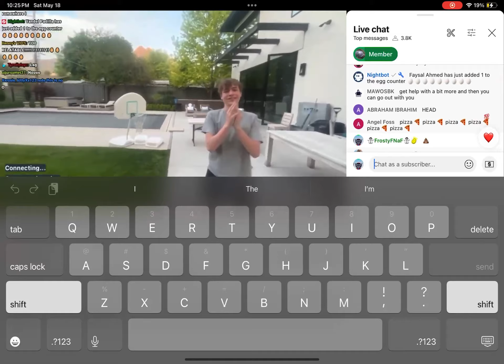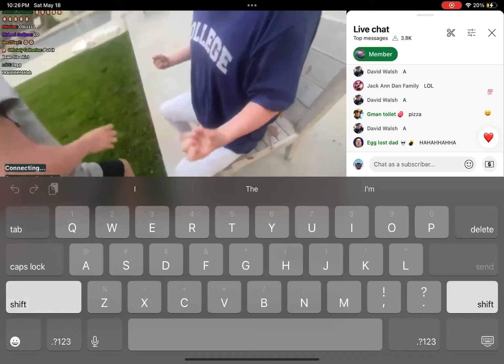@steak’s Sister Drops An Egg On His Head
OG Stream